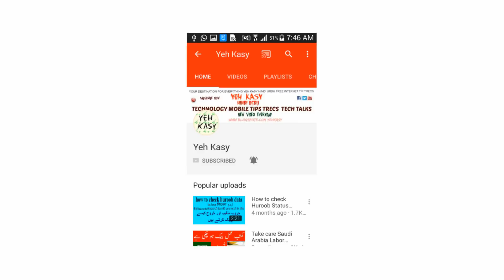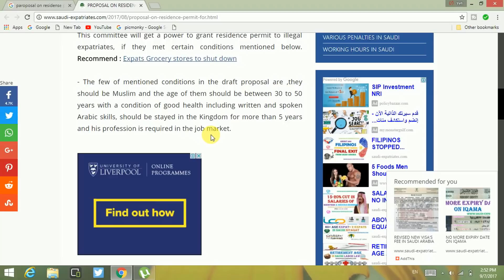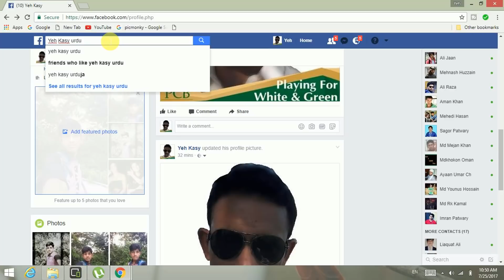Good News For Illegal Expatriates in Saudi Arabia | New Law Is coming in Saudi Jawazat l yeh kasy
1  How to Check Vehicle Registration Details in Pakistan ll panjab ll carll bikel  clike hire
 2  Cash Limit to Carry with You At Saudi Airports - Urdu/Hindi by yeh kasy clike hire
5  How To Check Qatar Iqama And pasport expiry date and Driving License Online Expiry Date Status urdu  clike hire
6  How to Check Naqal Kafala OR Tanazul online of saudi arabia urdu hindi  clike hire
7  How to Get Saudi Kafeel SPONSOR ID Number Online Without Absher yeh kasy urdu hindi clik hire
8  how to check final exit with sponsor id urdullfinal exit visa printllfinal exit visa check ksa hindi  clik hire
9  HOW TO CHECK YOUR IQAMA FEE PAID OR NOllhow to check iqama expiry datell check trafic fine hindi clike hire
10 how to change stc wifi password in urdu hindillhow to change wifi password hindi clike hire
11  How To Know WiFi Password In Real Way? wifi ka password kasy dikhty hy?how to heck wifi password cliek hire